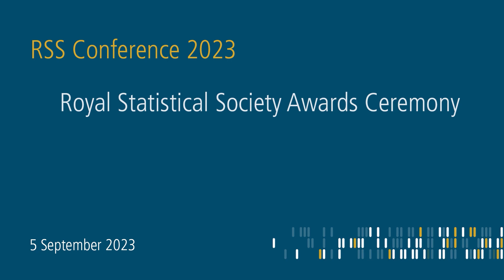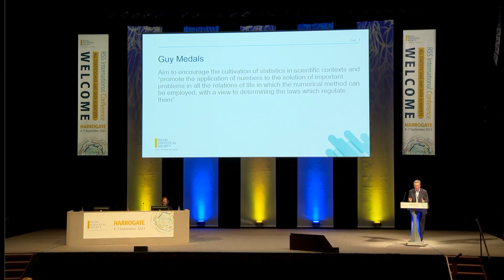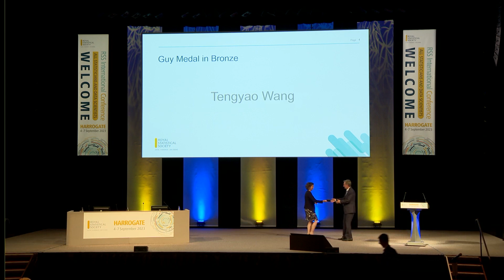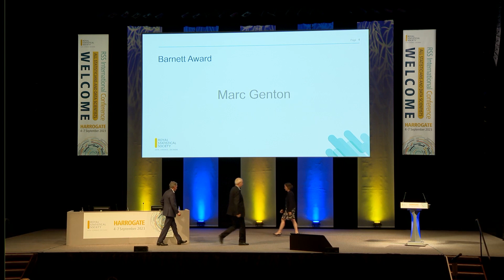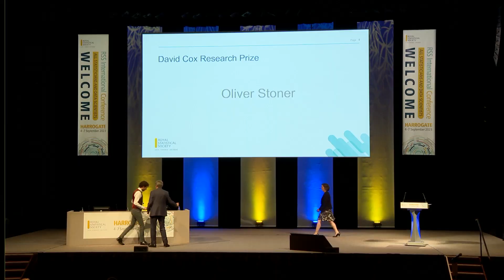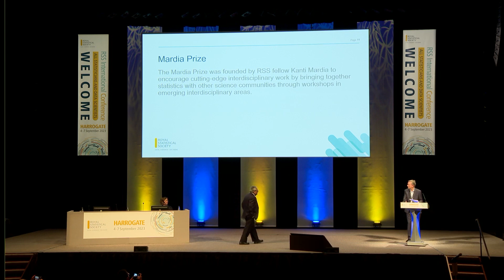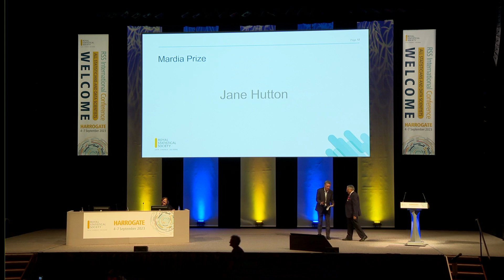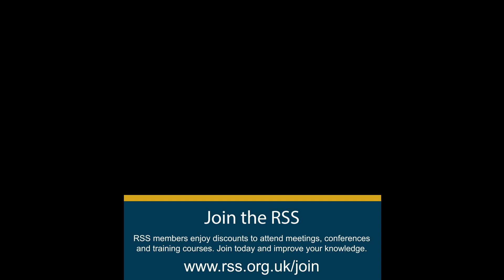RSS Awards Ceremony - Harrogate Conference 2023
Through our medals and prizes, we want to celebrate the breadth of talent throughout the Society and the discipline.